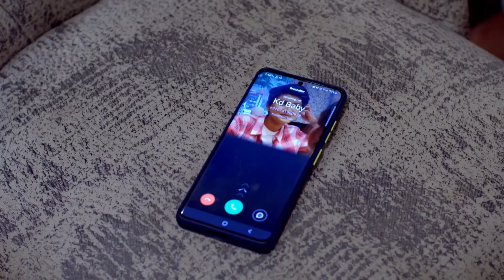A Contest Between Rahul and Karthik - Week In Short - Kannada TV Show - Zee Kannada